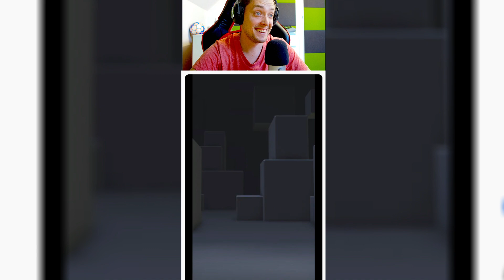😱NEVER BUY THIS ROBLOX CHEESE 🧀 Credits: zO_llie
Credits to